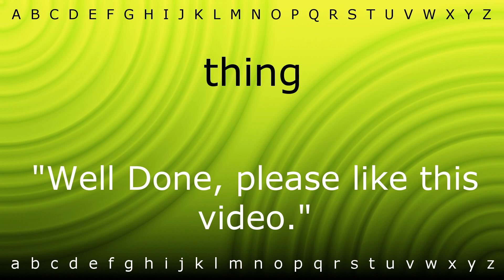Here I will teach you how to pronounce 'thing' with Zira.mp4